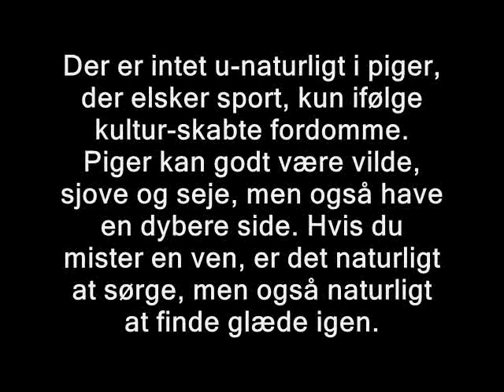HP piger, Angelina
Livs-lektioner fra HP-pigerne.